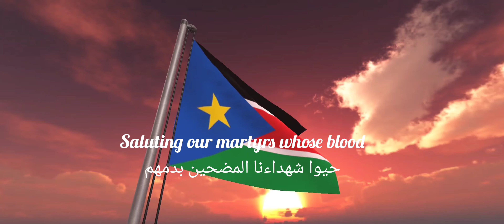النشيد الوطني لجنوب السودان 🇸🇸 مع الكلمات. National Anthem of South Sudan with Lyrics.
National Anthem of South Sudan

Oh God
We praise and glorify You
For Your grace on South Sudan,
The land of great abundance
Uphold us united in peace and harmony.
Oh motherland
We rise raising flag with the guiding star
And sing songs of freedom with joy;
For justice, liberty and prosperity
Shall forever more reign.
Oh great patriots
Let us stand up in silence and respect,
Saluting our martyrs whose blood
Cemented our national foundation,
We vow to protect our nation.
Oh God, bless South Sudan!

النشيد الوطني لجنوب السودان

يا إلهي
نحمد ونمجدك
لنعمتك على جنوب السودان،
أرض وفرة كبيرة
دعم لنا متحدين في سلام ووئام.
يا وطن
نحن ترتفع مع رفع العلم نحو النجوم
وأغنيات الحرية بفرح.
من أجل العدالة والحرية والازدهار
سوف نعاهدكم
أيها الوطنيون الكبار
دعونا نقف في صمت والاحترام،
حيوا شهداءنا المضحين بدمهم
الذين بنوا لنا مؤسسات وطنية
ونعد لحماية أمتنا
صلوا للرب من أجل جنوب السودان